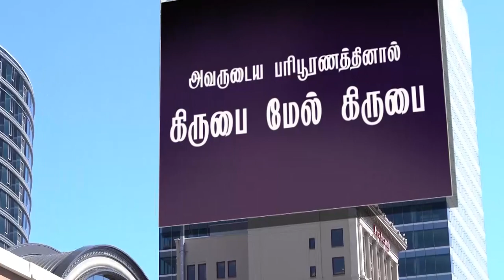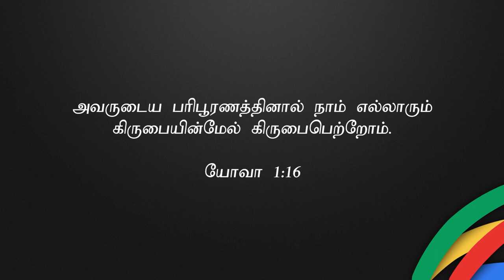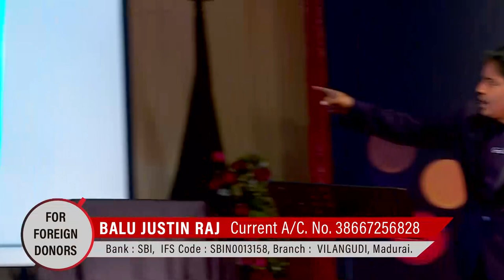"அவருடைய பரிபூரணத்தில் கிருபை மேல் கிருபை" (HD) May 12th 2021 Promise with Bro.D.Jestin (DD2322)